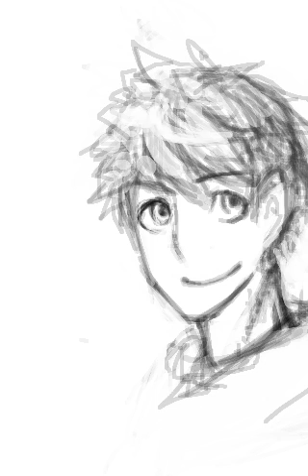Jack frost speedpaint(iPod)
used drawcast and finger